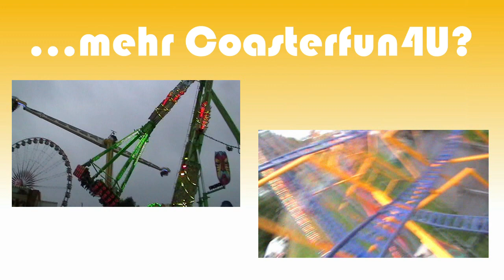Rheinkirmes 2011: Olympia Looping in Düsseldorf [C4U - Onride]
DIes ist ein Onride-Video der Achterbahn Olympia Looping (5er Looping) auf der größten Kirmes am Rhein, der "Rheinkirmes" in Düsseldorf.